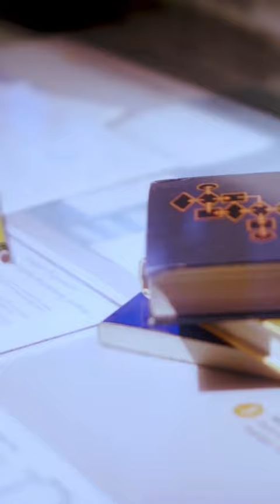Coding is Not Programming - Leslie Lamport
Many people confuse coding with programming. In this video, Leslie Lamport explain the difference between both.